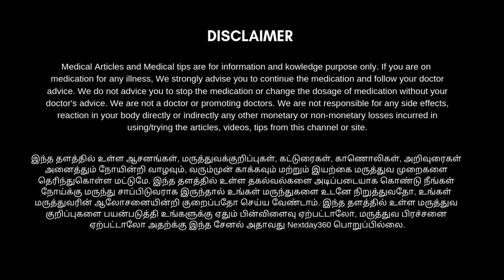பூச்சி வெட்டு, புழு வெட்டு மறைந்து முடி அடர்த்தியாக வளர - Part 2 | Alopecia areata Home Remedies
பூச்சி வெட்டு மற்றும் புழுவெட்டு என்று சொல்லக்கூடிய ஆங்காங்கே திட்டுத்திட்டாக வட்டவடிவில் முடிகொட்டுவதை ஏற்படுத்தும் கிருமிகளை அழித்து மீண்டும் அந்த இடத்தில் முடி வளர்ச்சியை அதிகரிக்கவும், ஊக்குவிக்கவும் உதவியாக உள்ள பல தகவல்கள் இந்த வீடியோவில் அடங்கியுள்ளன.

பூச்சிவெட்டு குணமாக அன்றாட நாம் எடுத்துக் கொள்ளக் கூடிய உணவு முறைகள் மற்றும் பழக்கவழக்கங்கள் போன்றவற்றிலிருந்து நாம் எடுத்துக்கொள்ளக் கூடிய குளியல் முறை மற்றும் உபயோகப்படுத்தக் கூடிய பொருள்கள் மற்றும் தைலங்கள் போன்ற அனைத்து விதமான தகவல்கள் இந்த வீடியோவில் அடக்கியுள்ளது இதை தொடர்ந்து முயற்சித்தால் நீங்கள் அத்தகைய பிரச்சனையில் இருந்து விடுபட ஒரு வாய்ப்பாக அமையும். எனவே வீடியோவை முழுமையாக பார்த்து உங்கள் பிரச்சனைகளை போக்கிக் கொள்ளுங்கள்.

உடல் சூடு மற்றும் பித்தம் குறைய எளிய வழி | Body Heat Reduce Tips in Tamil | NEXT DAY 360

Kuppaimeni Powder 101g

Kuppaimeni Leaves Powder, 100g (Pack of 2)

Pure & Natural Neem Leaves Powder

Nilavarai Powder, 50 gm

Karunjeeragam Powder l Cumin Powder l 100 gm

Karuveppilai Powder

Amla Powder

Triphala Powder 100g

Triphala Churn - 500 g (Pack of 2)